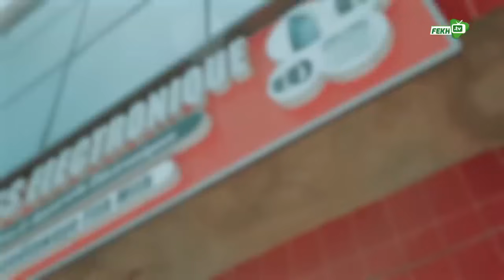KOORU GAN YI ÉPISODE 28